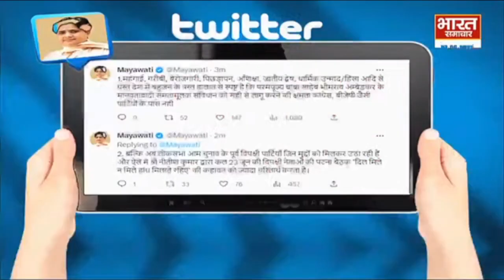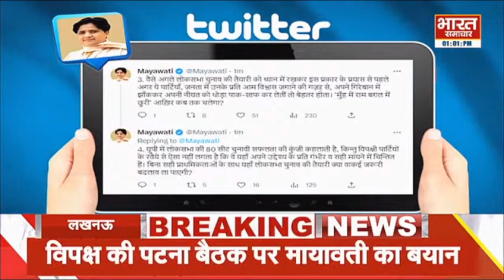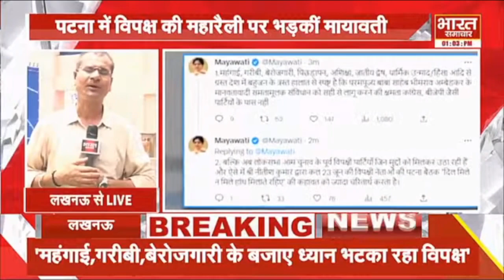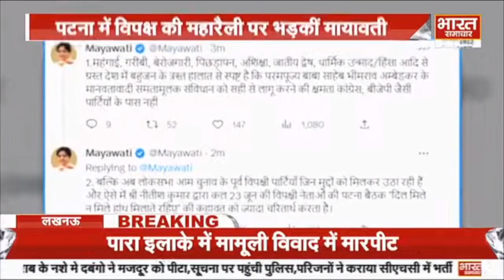विपक्ष की महाबैठक पर भड़की मायावती, CM नीतीश पर बोला हमला, कहा- मुंह में राम बगल में छूरी